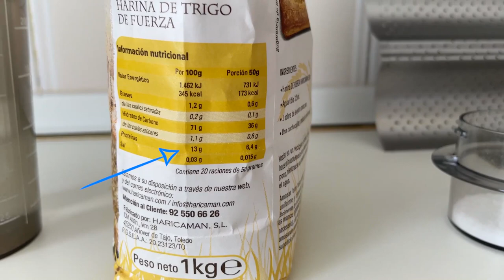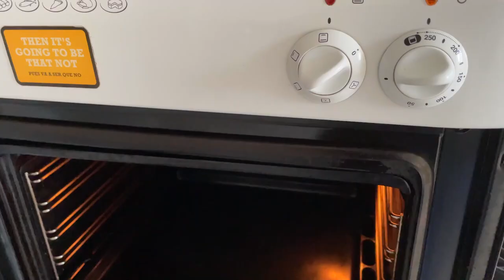PAN CASERO FÁCIL sólo 4 ingredientes! (barras de pan)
El pan sin masa madre y con un sabor y textura espectaculares.
El secreto de este pan está en la forma de elaborarlo, sin prisa y con productos básicos. No he usado masa madre porque uso una masa fermentada que hago yo misma.
CONSEJOS:
Si no puedes dejar reposar y hornear el mismo día, guarda la masa en la nevera y continua el pan al día siguiente.
Si guardas un trozo de masa antes de hornear, tendrás el prefermento del día siguiente.
Para conservar este pan, puedes cortarlo a rebanadas y guardarlo en el congelador.

Cuando se seque, haz tostadas con este pan porque estarán tan buenas como el primer día.

Ingredientes:

330 ml de agua
10 g de sal

500 g (4 tazas) de harina de fuerza
3 g de levadura de panadería